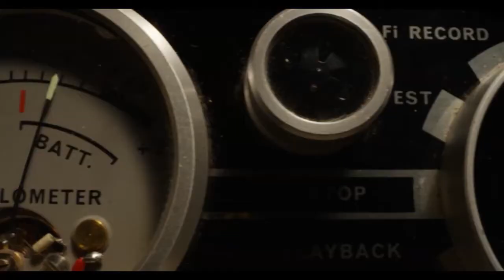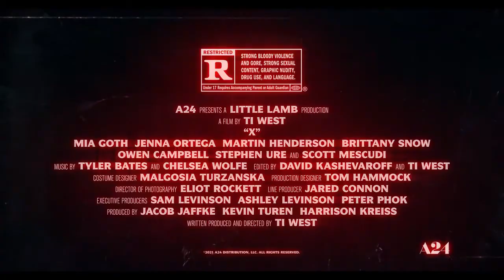X Trailer 2022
X Trailer (2022) Jenna Ortega, Brittany Snow, Kid Cudi, Ti West, A24 Movie